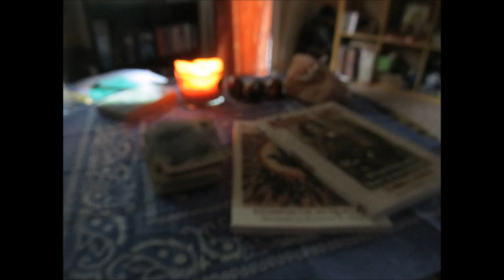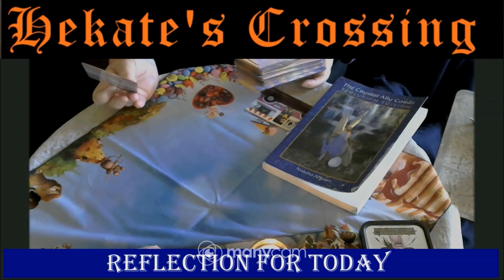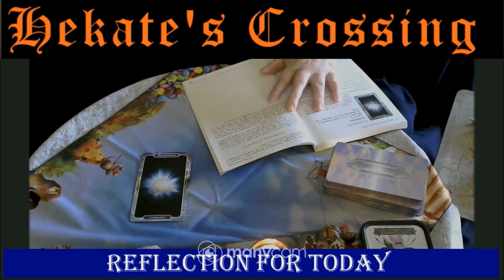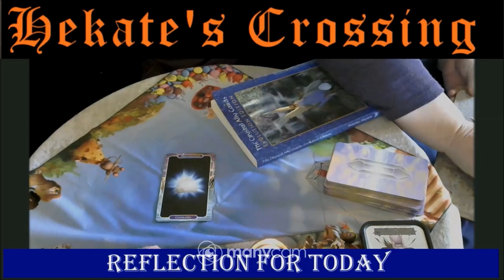Today's Reflection Crystal Ally Cards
Today we look at Crystal Ally Cards .. Take a breath  and allow the message to move through you...